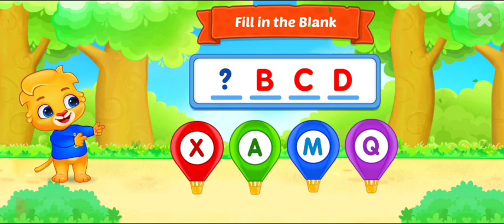Fill in The Blank with select alphabet educational video for kids| A to Z Alphabet learning video